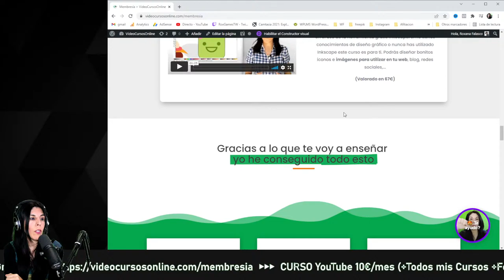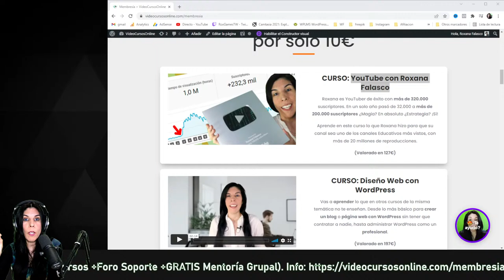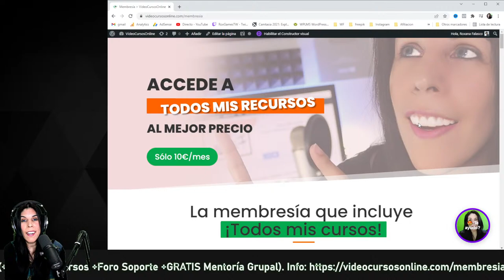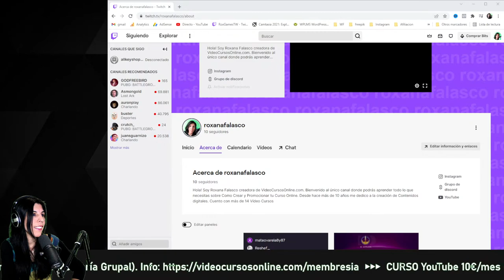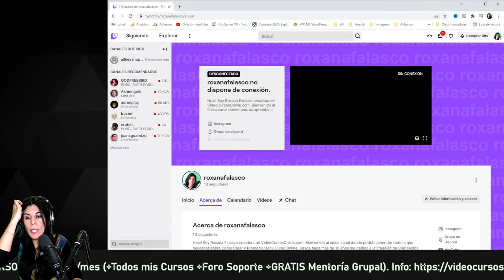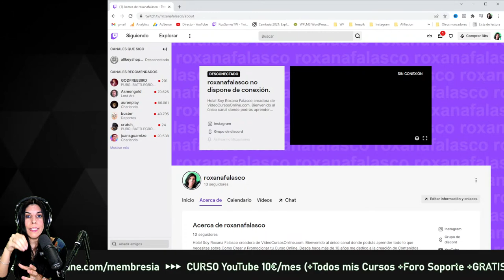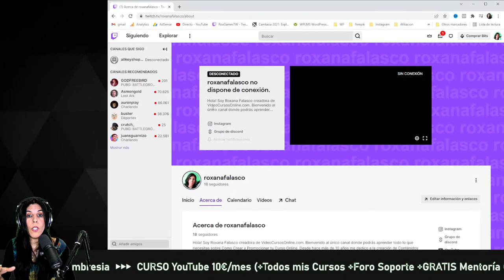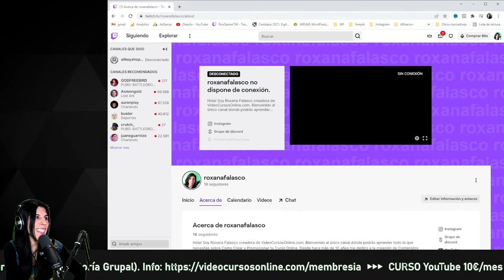🔴 ¿Se puede Ganar DINERO con YouTube? Un canal Educativo [Respondo Dudas Formación]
🔴 Mañana directo en Twitch ANALIZANDO CANALES
¿Un canal Educativo puede ganar dinero en YouTube? Y un canal de videojuegos? ¿Quieres ganar dinero con tu canal? para eso tienes que llegar a mucha gente.